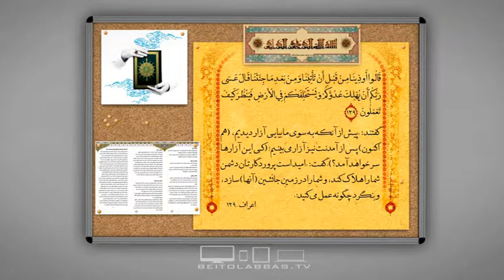انتقاد شنوی-مدیریت اسلامی